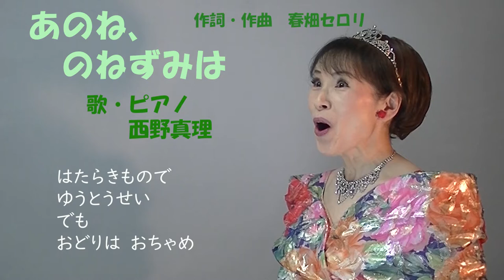あのね、のねずみは 作詞・作曲 春畑セロリ 歌・ピアノ 西野真理（バリトン系ソプラノ）2022.2.6 教育芸術社小学校2年生音楽教科書掲載曲※姉妹チャンネル「日本歌曲の窓」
あのね、のねずみは
作詞・作曲　春畑セロリ
歌・ピアノ　西野真理（バリトン系ソプラノ）
2022.2.6
教育芸術社小学校2年生音楽教科書掲載曲
ピアノ伴奏は をどうぞ

独唱・・・日本歌曲・アニメソング・ミュージカルソング・Jpop・童謡・唱歌・音楽の教科書掲載曲・合唱曲・フランス歌曲・自作訳詩・ドイツリート・イタリア歌曲・歌謡曲・ボカロ
朗読・・・自作エッセイの朗読